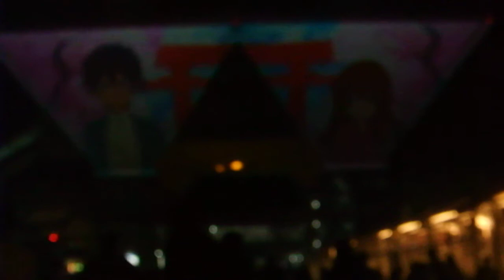DSCF5956東京国際プロジェクションマッピングアワード20181117東京ビッグサイト7